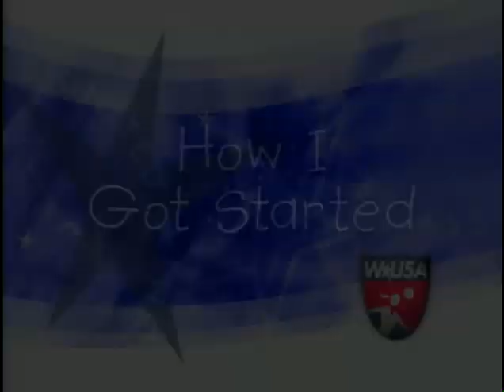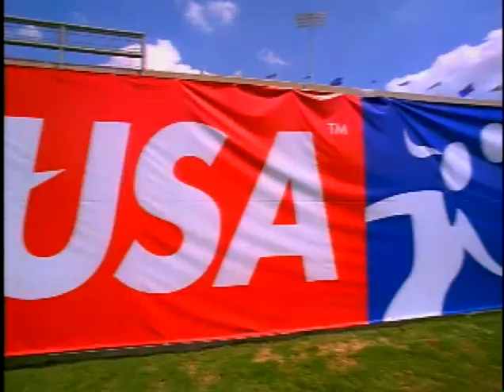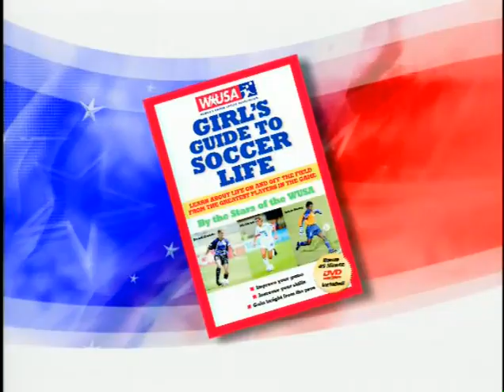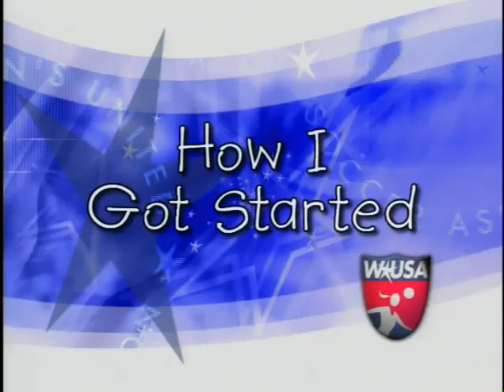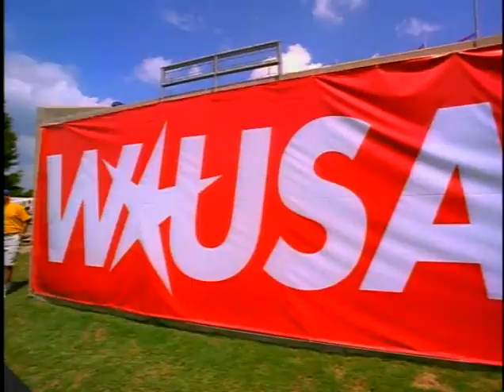WUSA Girls Guide to Soccer 2003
This was the DVD supplement that came with the WUSA "Girls Guide to Soccer' published in 2003. Video includes league highlights plus interviews with Atlanta Beat players Cindy Parlow, Brianna Scurry, Kylie Bivens, Charmaine Hooper